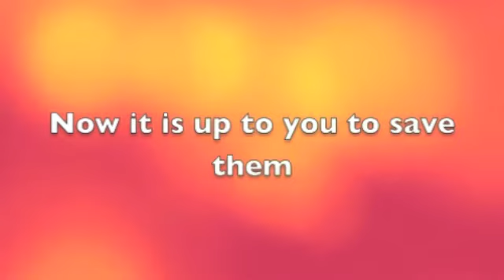The Sea Is Social Part 2